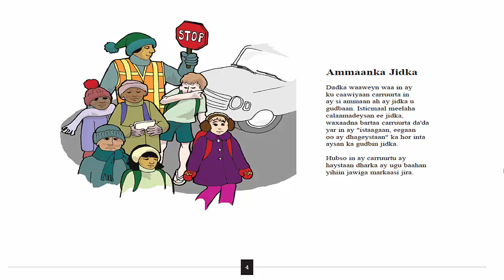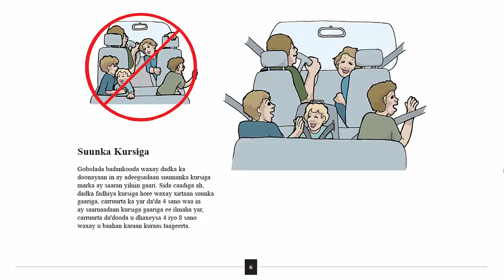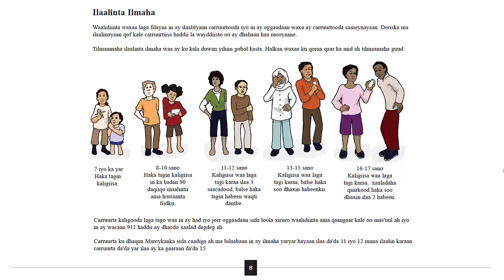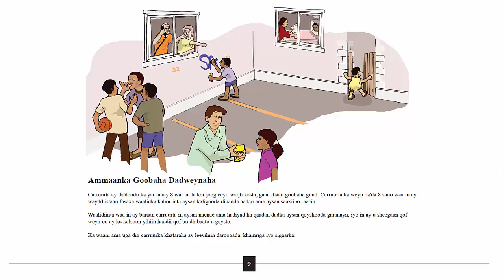Kormeeridda Ilaalinta (Safety and Supervision)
CARRUURTA OO LAGU BARBAARIYO DAL CUSUB: Buugyare la Sharxey (Raising Children in a New Country: An Illustrated Handbook; Somali translation)